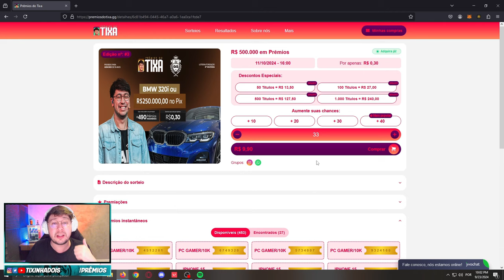CONVERSEI COM JOGADORES DA 2G SOBRE a CAMPANHA NO ASCENSION